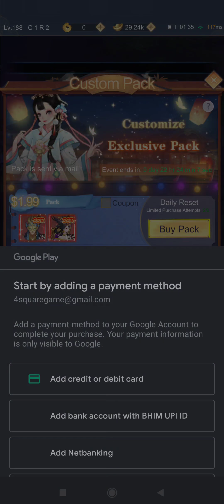Demon God Part 3